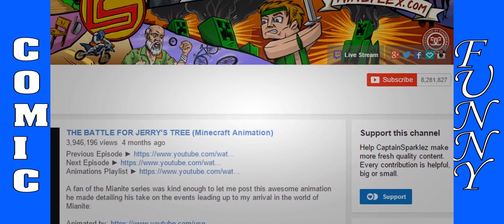Things That I Do That Adults Probably Don't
Are any of these normal for an 18 year old to do?? Do you do any of these?